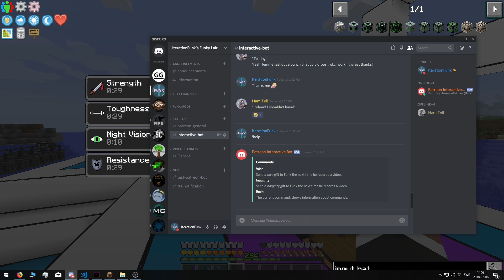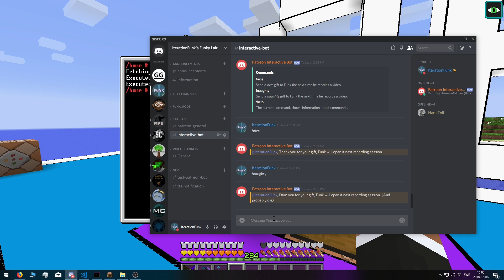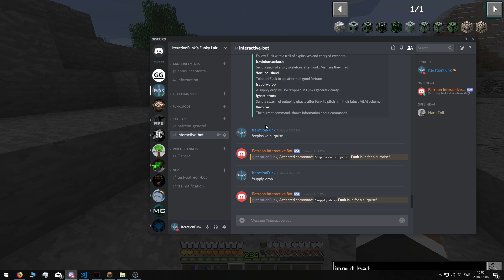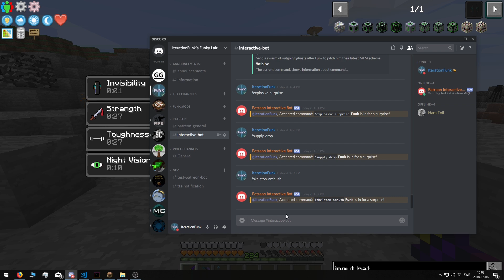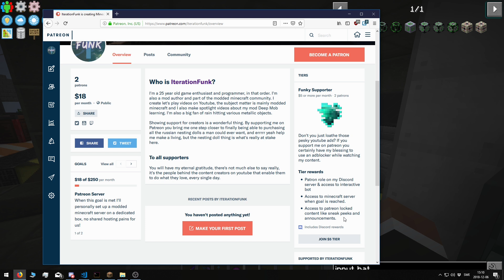Patreon Announcement: Series Interactive Discord Bot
I've been working like crazy on this feature for the last couple of months and I finally get to show it to you all!